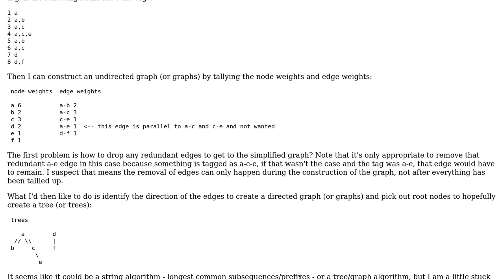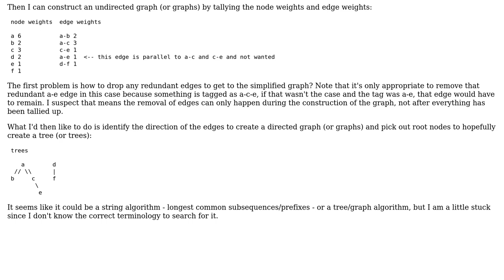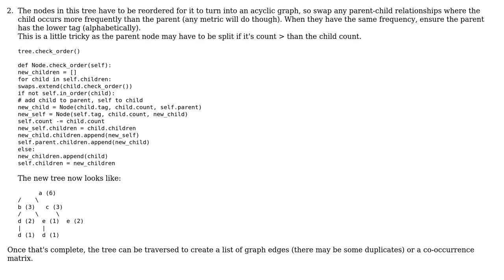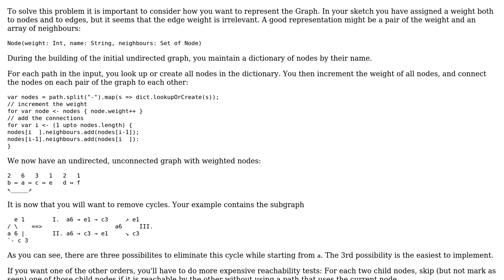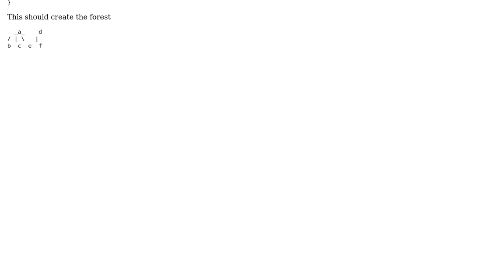Software Engineering: Algorithm to infer tag hierarchy (2 Solutions!!)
Software Engineering: Algorithm to infer tag hierarchy

With thanks & praise to God, and with thanks to the many people who have made this project possible! You are responsible for your own actions.